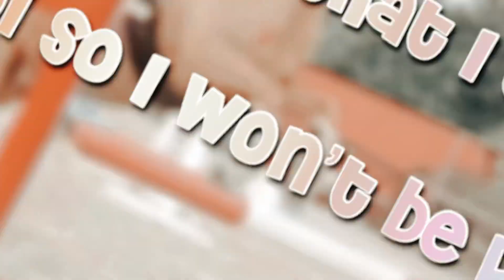channel introduction! 💓 || Harlow Fanpage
credits to Popcorns Paradise!